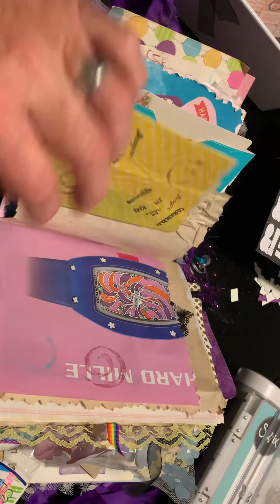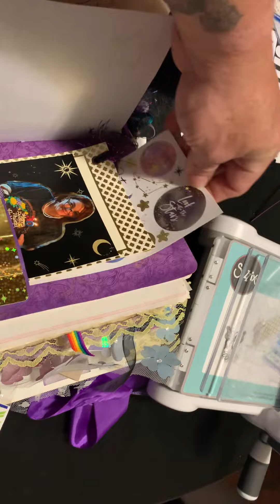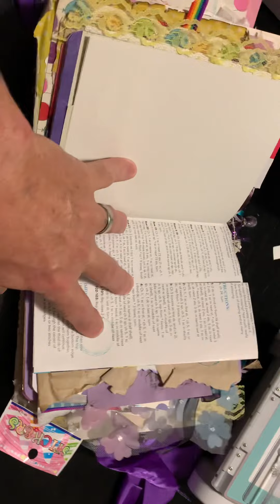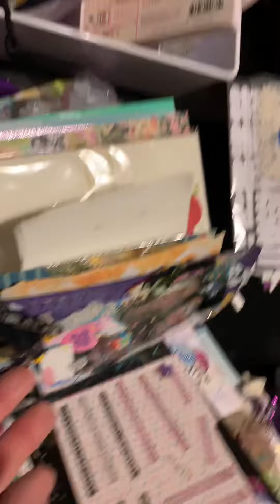September 4, 2022